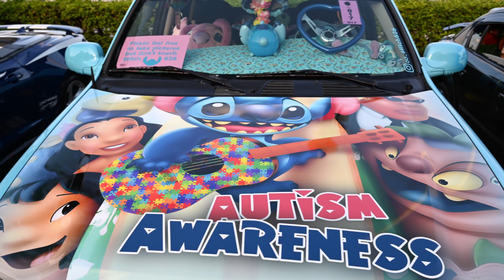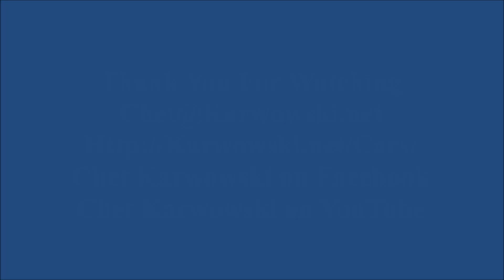20230512 - Kissimmee, Florida - 12.5 Minute Walk Around Slideshow Video of the Cars Seen During the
12.5 Minute Walk Around Slideshow Video of the Cars Seen During the Walk Around at the Old Town Friday Evening Muscle Car Cruise in Kissimmee, Florida 12 May 2023.